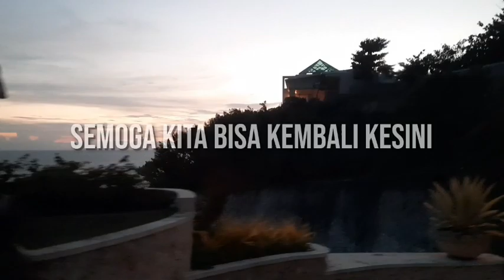Baby Naya Menunggu sunset di Pantai Melasti, Bali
Pantai yang indah dan bersih melewati perbukitan karang dan di lokasi banyak dipakai untuk foto prewed.Suasana nya enak tidak terlalu ramai bikin betah berlama lama